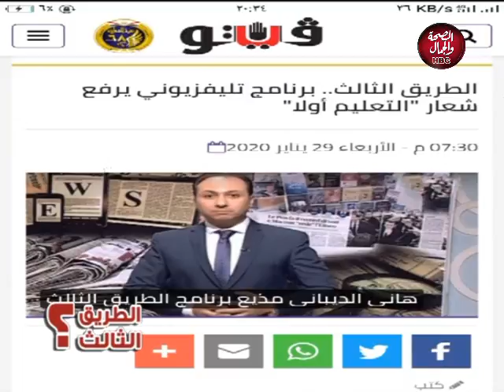الطريق الثالث | يشكر جريدة فيتو و الصحفي محمود علوان